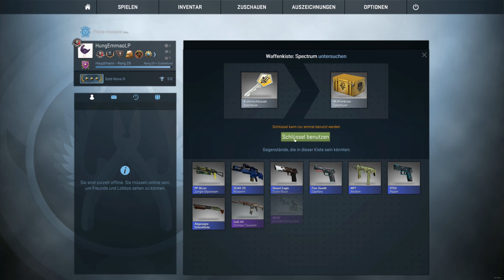So viele rote Gegenstände beim Case Opening! WTF?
TWITCH.TV // STEAM PROFIL/GRUPPE SOZIALE LINKS:
AUFKLAPPEN :) DANKE!!!

-GER- Community
Die beste Community!